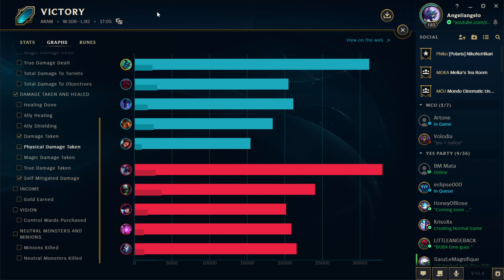[LoL]【5v5 ARAM】[MVP] Hecarim & The Free Volibear Emote ★ S Rank ♦ 15/10/28 KDA ► Patch 10.9